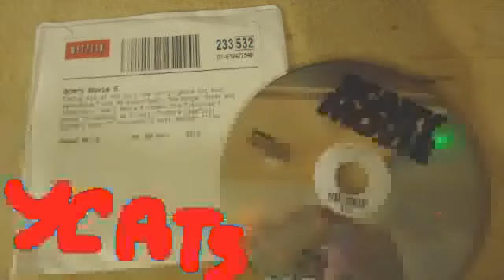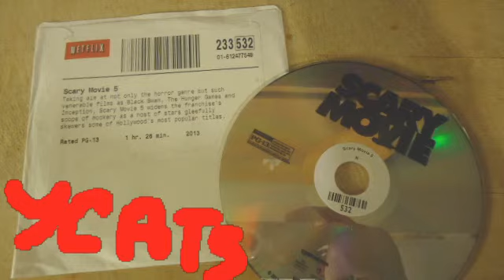Review: Scary Movie 5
with ashley tisdale and lindsay lohan